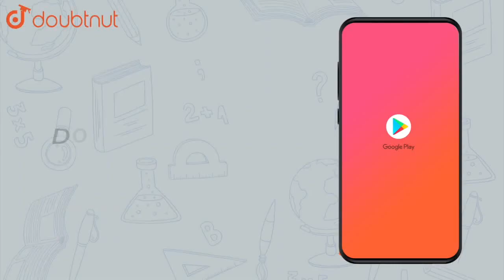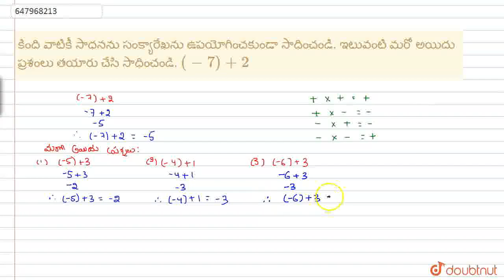కింది వాటికీ సాధనను సంక్యారేఖను ఉపయోగించకుండా సాధించండి. ఇటువంటి మరో అయిదు ప్రశంలు తయారు చేసి సా...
కింది వాటికీ సాధనను సంక్యారేఖను ఉపయోగించకుండా సాధించండి. ఇటువంటి మరో అయిదు ప్రశంలు తయారు చేసి సాధించండి. (-7)+2
Class:CLASS 6
Subject: MATHS
Chapter: పూర్ణసంఖ్యలు
Book:SRS PUBLICATION
Board:Andhra Pradesh Board

👉 Have Any Query? Ask Us.

Our Telegram Pages:
class 6
6 class ka math syllabus